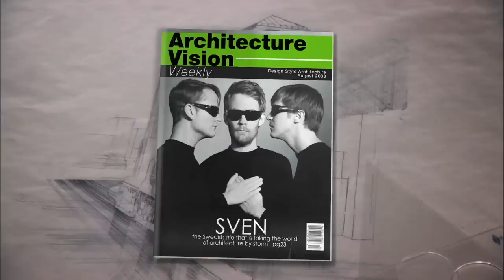Almost All The Times The Nordics Were Mentioned On American TV | Netflix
The Nordics might be a small place compared to the rest of the world, but the Nords are still everywhere.